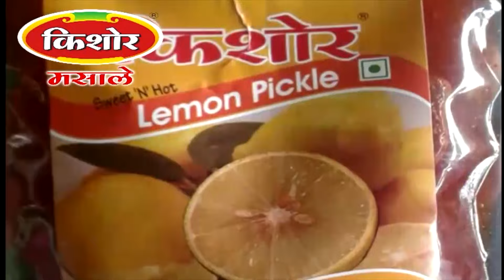मावळ वार्ता -७५ वर्षे एकत्र गणेशोत्सव साजरा करणाऱ्या वर्तक कुटुंबांनी केली ७५ झाडांची लागवड.